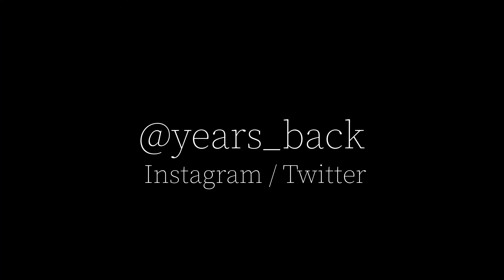Concert Photography! I shot Don Broco!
Don Broco's Chicago show at The Bottom Lounge in Chicago, IL